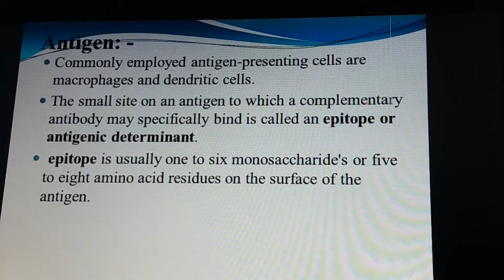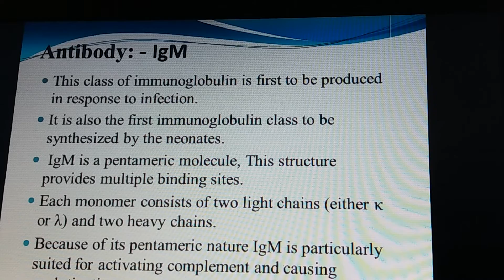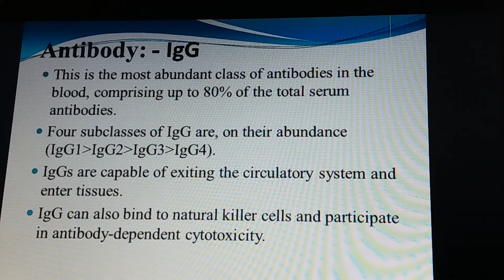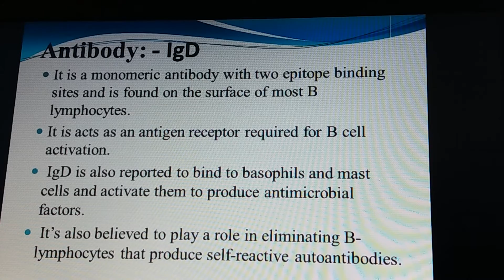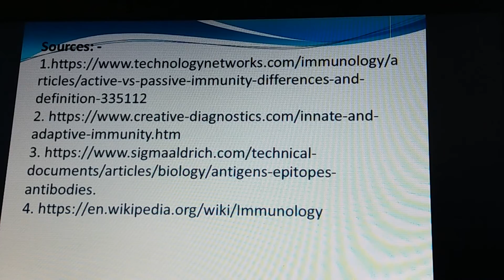Kamlesh kumar verma, Government P. G. College, Jhalawar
B.Sc. Part-3, Unit-2, Types of Antibodies